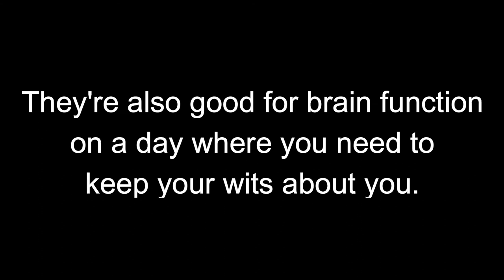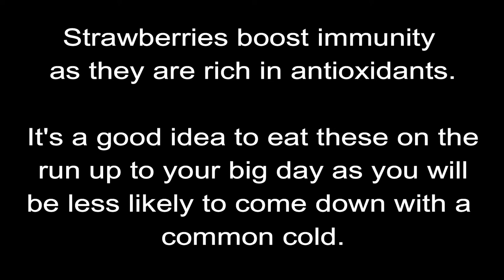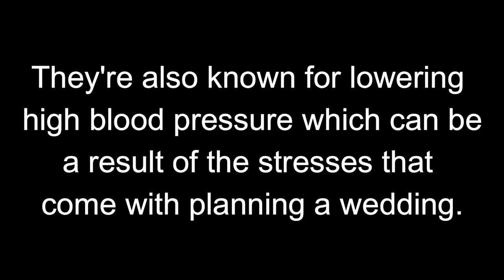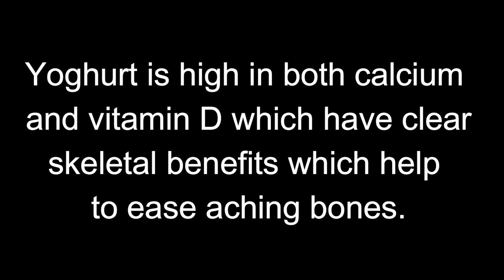MY WEDDING DAY BREAKFAST VLOG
This wedding tutorial shares with you the perfect breakfast to have on the morning of your wedding! Make sure you feel you're absolute best on the morning of your wedding by kick starting your day with a healthy and nutritious breakfast full of nutrients, vitamins and minerals which will keep you hydrated and give you the energy you'll need to enjoy a wonderful day.